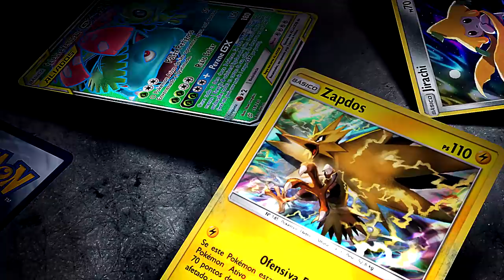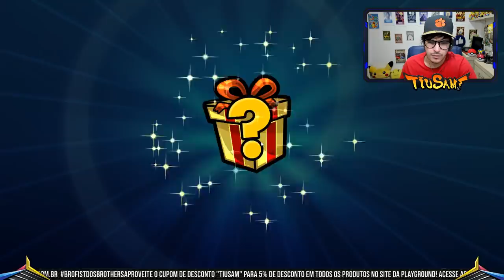✪ Pokémon TCG - Silvally GX + Zoroark GX Luxury Deck!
Valew demais Ândrez Zimmermann!
Apoie também o canal e concorra a sorteios incríveis pelo PADRIM

WhastsApp da Playground: 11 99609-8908